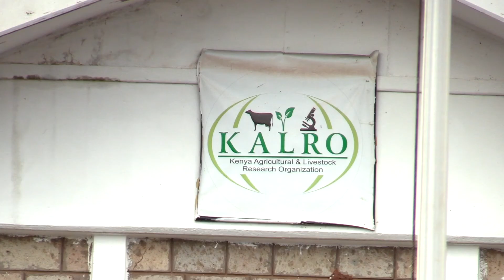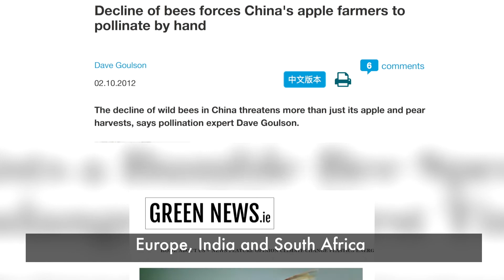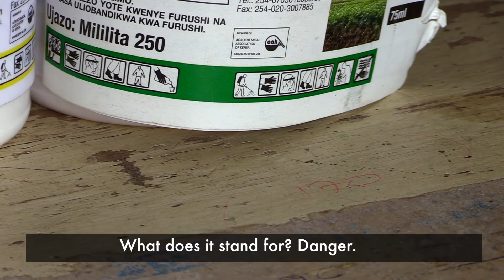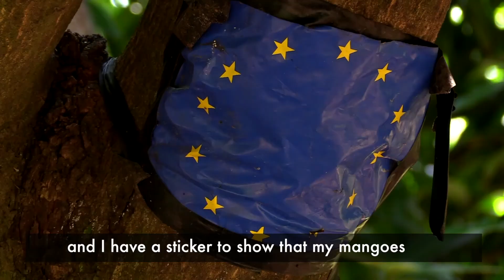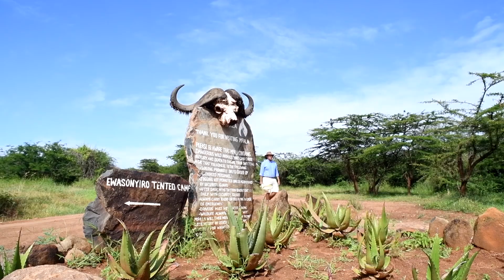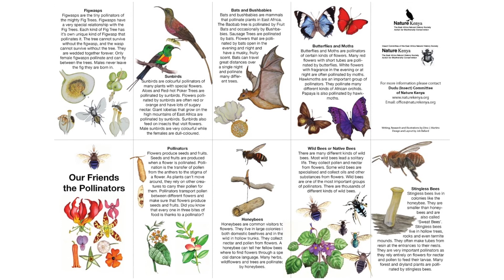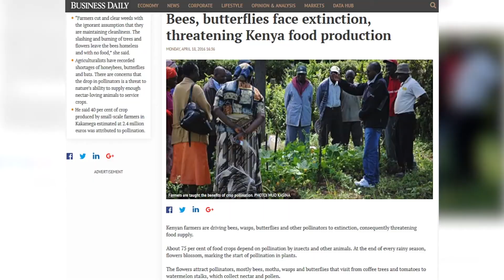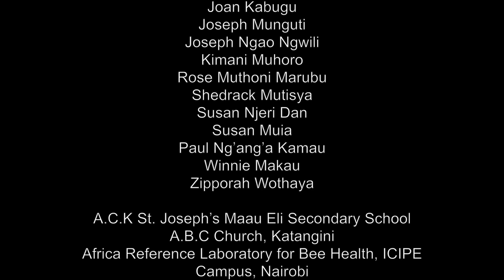Giving Nature a Voice: The Sustaining Buzz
Pollinators are responsible for the production of various crops, fruits, fibers, medicinal plants, and the regeneration of wild plants. However, many farmers lack the knowledge to identify the beneficial insects from damaging pests. At the same time, indiscriminate use of pesticides as clearing techniques are contributing to their decline.  There are serious implications in pollinator destruction for food security, livelihoods, human health, industries, and the global economy. This film showcases some of the pollinators and highlights how important it is for scientists and farmers to work together for conservation and better yields and incomes. A film by Martha Mutiso & Caroline Njoki.